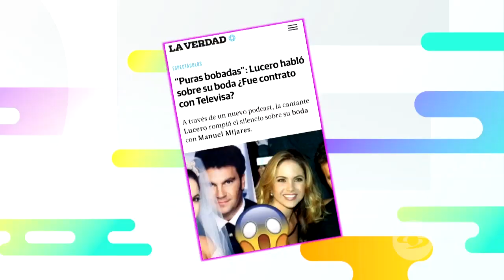La Red: Lucero y las anécdotas de una carrera de 40 años de éxitos - Caracol Televisión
La gran diva mexicana cuenta los sacrificios que le ha tocado hacer para tener una carrera de 40 años de éxitos. Además, recuerda sus personajes más importantes en la TV.